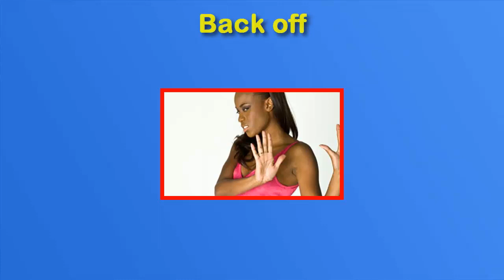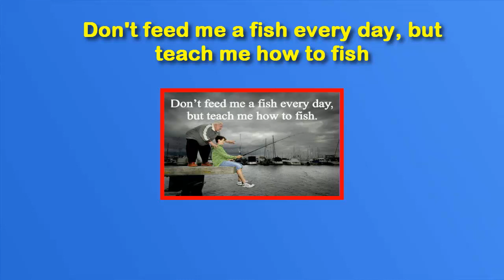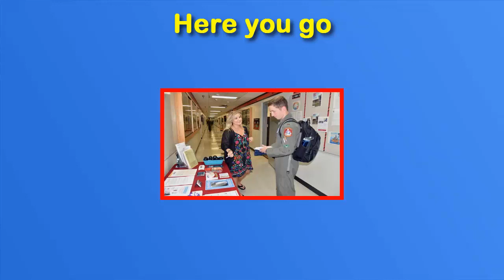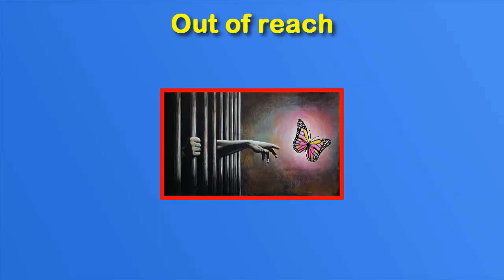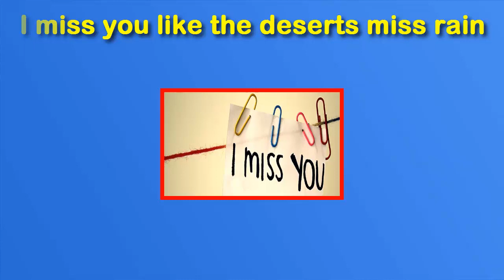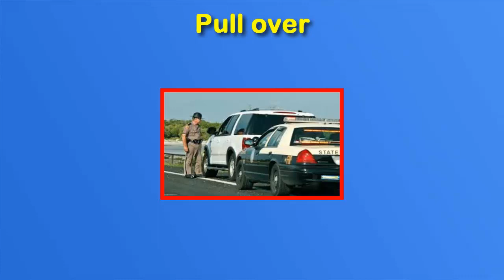Common English Phrases with correct pronunciation(1)